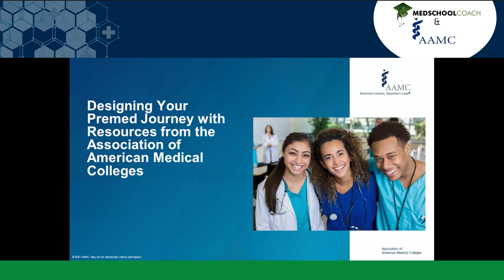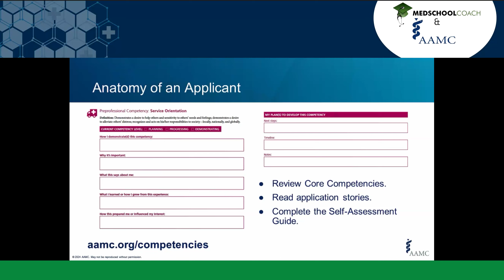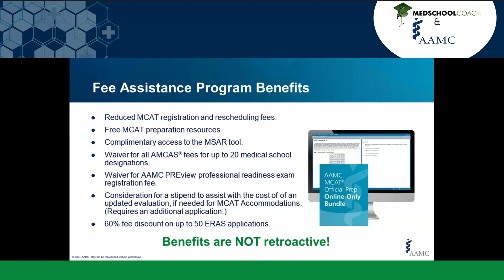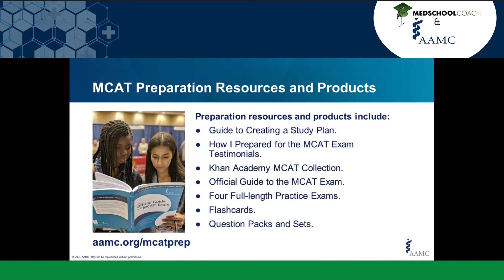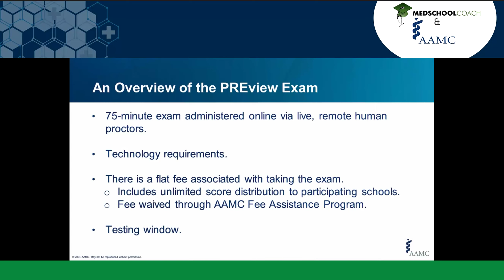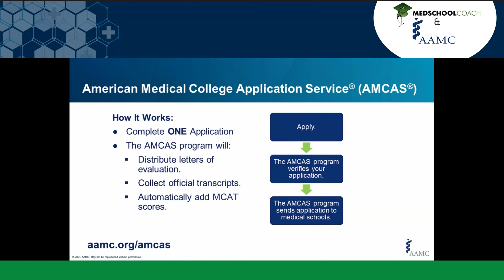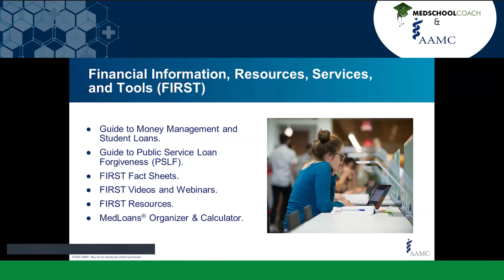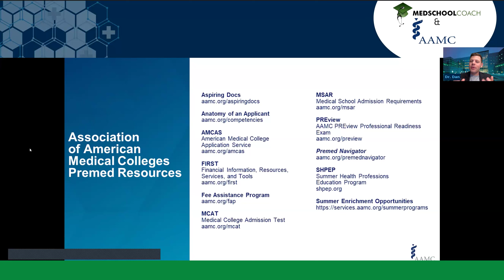Best AAMC Resources for Getting Into Med School [Pre-Med Must Watch]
Join Dr. Dan from MedSchoolCoach and Cate from the AAMC as they guide you through the tools and resources offered by the AAMC to help you on your journey to medical school. This presentation covers everything from the MCAT exam to applying for financial assistance.

In this webinar, you’ll learn how to:

• Strategically plan for the MCAT exam, including how to plan a study schedule.
• Navigate the AMCAS application process, including tips on filling out each section effectively.
• Access the AAMC’s financial resources, including the Fee Assistance Program, which can save you thousands of dollars.
• Utilize other pre-med resources from the AAMC, such as Anatomy of an Applicant, Aspiring Docs, and the Summer Health Professions Education Program (SHPEP).

• Explore the AAMC's FIRST service: (Financial Information, Resources, Services, and Tools)

Special thanks to the AAMC for their collaboration and valuable insights.